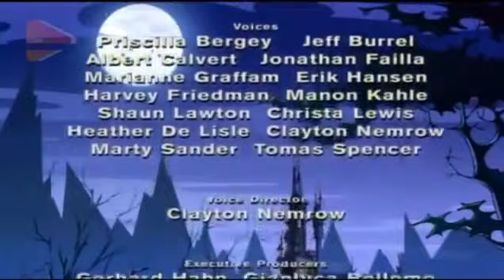School for vampires (eng sub) s1 ep2 give Blood- Save Lives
With a blood van in town,  Stoker tries to steal a "snack" while Polidori waits to catch a vampire